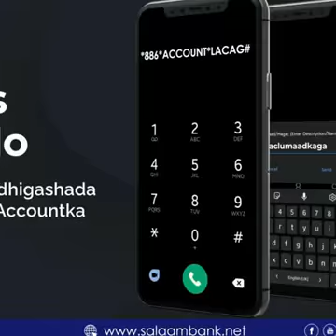Cadaysi Cabdi Cadaysi Gudoomiye Ku Xigeenka Deg Ufayn